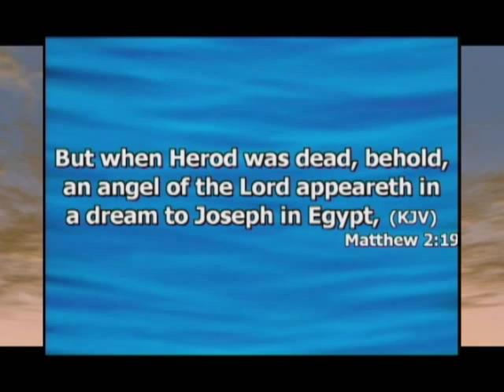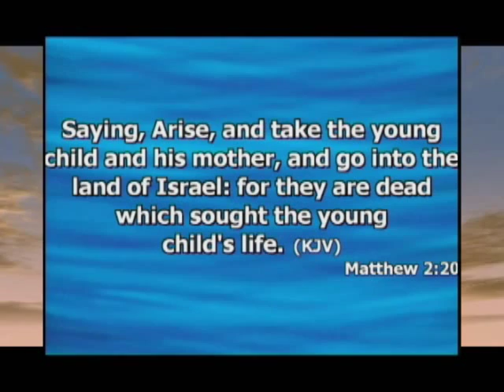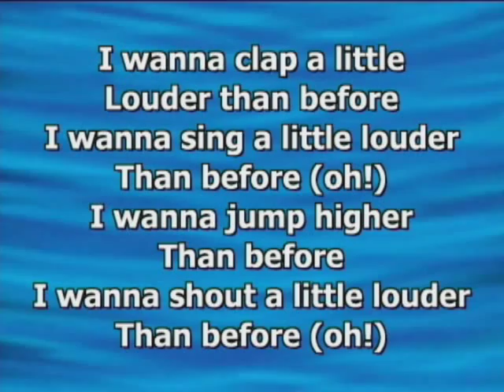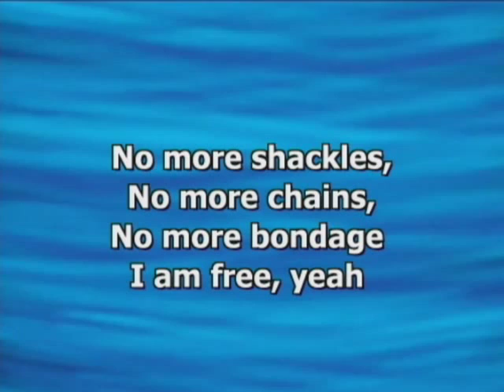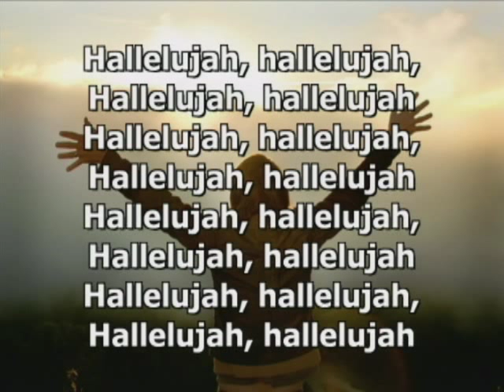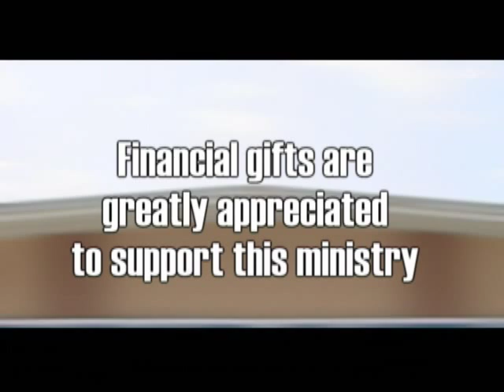HEROD MUST DIE | BY PASTOR RAPHAEL GRANT